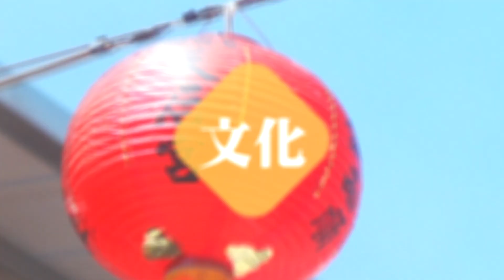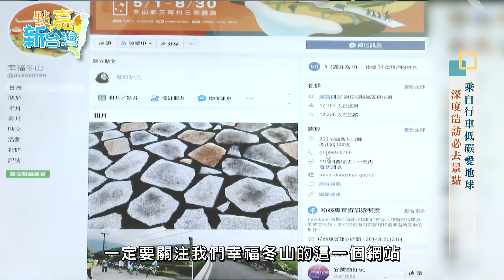年代『點亮新台灣』宜蘭縣冬山鄉自行車輕旅行-擁抱宜蘭冬山鄉綠美學，愜意自行車輕旅行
宜蘭縣冬山鄉結合本身優越的自然環境，發展出許多小農產業及觀光景點。
因此冬山鄉公所利用自行車道串連當地熱門景點，除了實踐環保的理念外，還能讓民眾一邊輕鬆運動一邊親近大自然。
現在跟著我們一起走訪冬山鄉的迷人景點吧!

►冬山鄉公所
地址 :  宜蘭縣冬山鄉冬山路100號